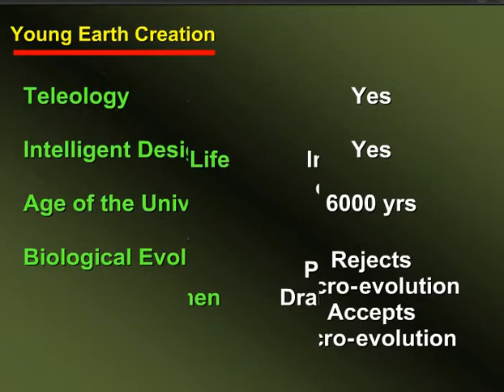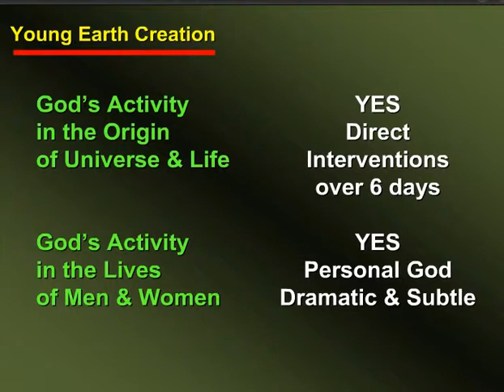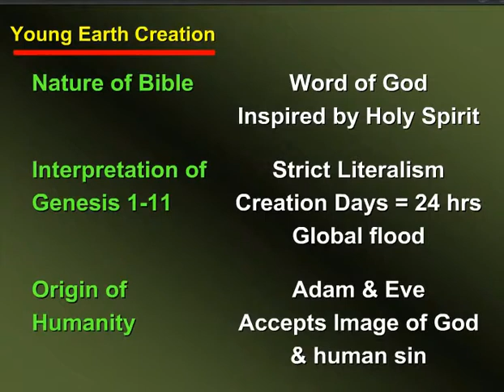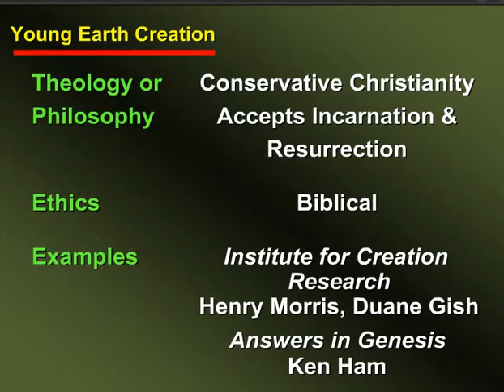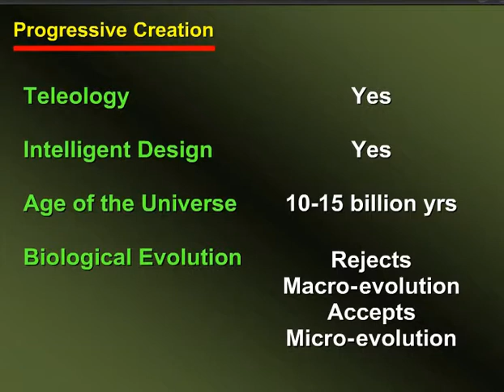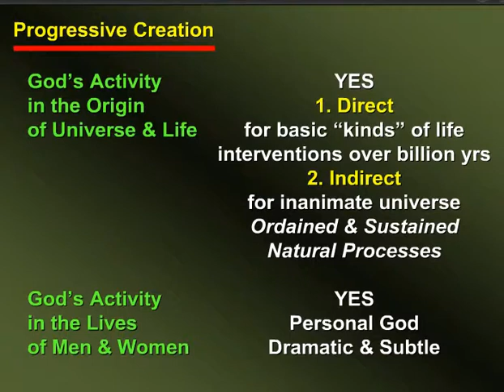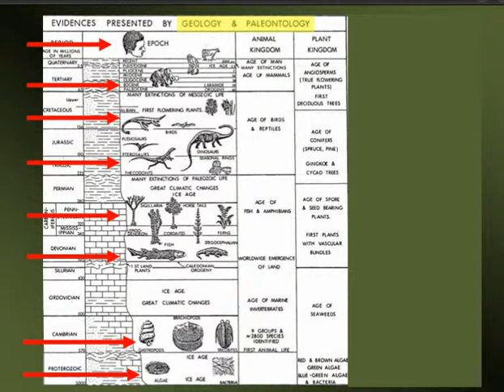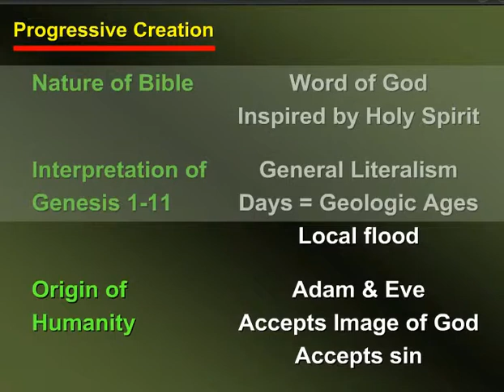Denis Lamoureux - Beyond the Evolution vs. Creation Debate - Part 5